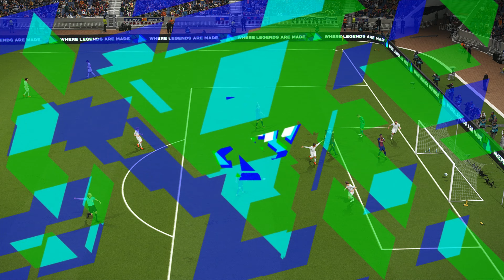pes18 desmoronador juega descalzo